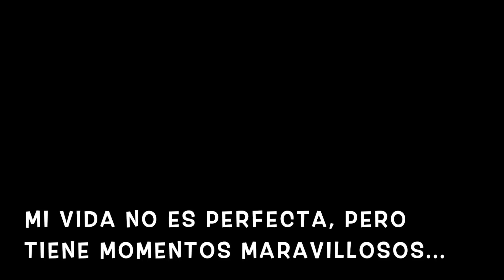FUI DONDE MAMITA - COMIDA+REGALO+COLOR PARA NAVIDAD🌲JAERSON SE LASTIMO LA RODILLA⚽️FE A LA CURCUMA 💛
Hola familias bienvenidos, espero que pasen un rato con nosotros y nos puedan acompañar, siempre compartiendoles con mucho cariño y respeto.

Todos los comentarios ofensivos, morbosos o dañinos serán eliminados y hasta bloqueados, me esfuerzo día a día por traerles buenos videos y quiero darles lo mejor  compartiendo mi vida y lo que sé con todos Uds. Gracias.

🛍Set completo para pintar las uñas de gel
🛍Large Lunch Bag Insulated Lunch Box color gris
🛍Insulated Lunch Bag
🛍Airpods case cubierta en forma de perfume para audifonos
🛍Airpods case cubierta en forma de camara
🛍Anteojos bloqueadores de luz azul para computadora
🛍Difusor de aceites escenciales
🛍Difusor aromaterapico de aceites
🛍Pad que calienta para dolores
🛍Fajas Diane and Geordi
🛍Speaker bocina a prueba de agua
🛍Protectores para dedos de silicon caliente
🛍Protector para dedos de silicon caliente
🛍Esmalte de calcomanias con brillantes
🛍Esmalte de calcomanias 16 hojas
🛍20 Holas de esmalte de calcomanias
🛍Mascarillas - tapabocas con filtro paquete de 4
🛍Mascarillas lavables paquete de 3
🛍Caja decorativa de madera para guardar vitaminas
🛍Caja decorativa de madera par vitaminas
🛍Pad o almohadillas protectores para sillas
🛍Olla para hacer el arroz en el microondas
🛍Olla para hacer el arroz en microondas
🛍Suelas o plantillas de gel para articulaciones
🛍Plantillas de gel
🛍Almohada de foam para dolores
🛍Almohada de foam para dolores de cuello y espalda
🛍Clic Magnetic Reading Glasses in Frosted-Blue +1.25
🛍CliC Executive Magnetic Reading Glasses
🛍Clic Readers Reading Glasses 2.00
🛍Swiffer Sweeper Dry Mop Pad Refills
🛍Cubierta cuadrada black marble Square Case Compatible iPhone
🛍cubierta para celular terminación de marble iPhone 6 Case

People & Blogs
Youtube License